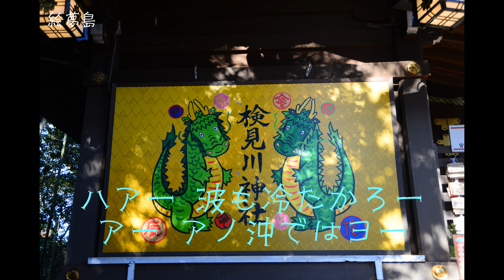「漁火恋歌」(1972) 小柳ルミ子 耳コピ ４ｋ検見川神社 アルトサックスで サックスシリーズ７０８曲目 島本光弘 絵夢島/PIXTA エムシマ (2024.1.18up)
漁火の写真が無いので、冷たく雪を被った椿と木に結んだおみくじなどの写真でコラボしてみました。旋律のあちこちに”こぶし”を効かすとこがあり、苦労しました。
(「漁火恋唄」（いさりびこいうた）は小柳ルミ子の楽曲で、6枚目のシングルである。1972年11月10日にワーナー・ブラザース・パイオニアから発売された。
この曲で1973年の大晦日に放送された『第24回NHK紅白歌合戦』に出場した。by wikipedia)
サックスシリーズ７０８曲目になります。サックスと写真で倖わせ紡ぐ「絵夢島/PIXTA」